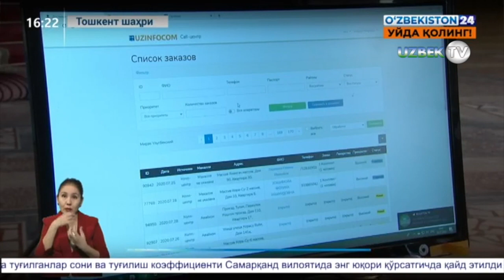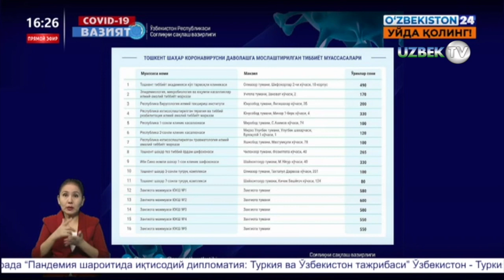"Covid-19: Вазият". Ўзбекистондаги ҳолат. соат 16:00, 29 июл 2020 йил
"Covid-19 вазият" жонли эфир
"Ўзбекистон 24" телеканалида янги лойиҳа, "Ковид-19:Вазият". Ҳар куни икки маротаба  эрталаб соат 10:00 ва кечқурун 16:00да Республика махсус комиссия штабида жонли эфирга чиқамиз. Бизнинг ушбу информацион дастуримиз орқали Ўзбекистондаги эпидемик ҳолат, пандемияга қарши кўрилаётган чора-тадбирлар, жараёнларни мувофиқлаштирувчи қайноқ нуқта марказий штабдаги масалалар, ҳудудлардаги вазият таҳлили, ахолида  юзага келаётган муаммоларга қандай ечим топилаётгани ҳақида батафсил маълумотга эга бўлишингиз мумкин. Бундан ташқари 103 шошилинч тез тиббий ёрдам маркази, пандемия бўйича тўлиқ тиббий тавсиялар берадиган кол марказлар фаолияти, ҳомийлик ёрдамларини мувофиқлаштирувчи марказларидаги олиб борилаётган қизғин иш жараёнлари ҳақида мухбирларимиз бевосита жонли алоқага чиқиб сўнгги янгиликларни, ахолида юзага келаётган муаммоларни ҳақида бизга тўлиқ маълумотлар берадилар.